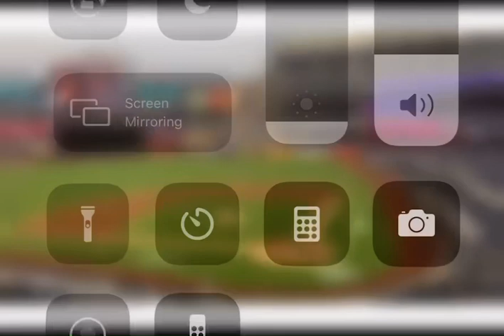Yankee Fans Chanting FUCK ALTUVE | Astros vs Yankees 5/4/21